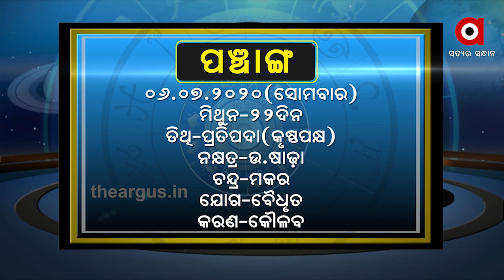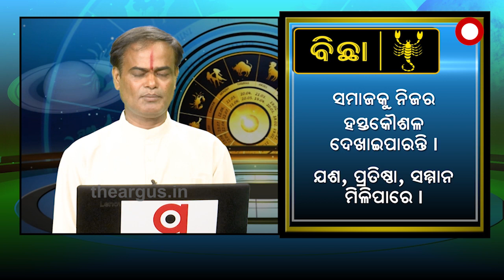What’s Your Rashi...6th July 2020